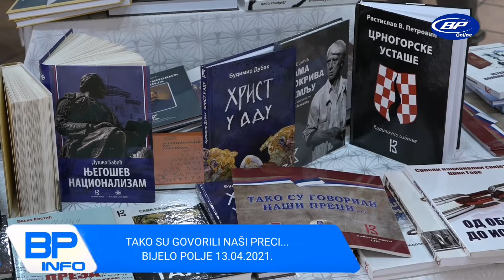BP INFO 13.04.2021.PREGLED DANA